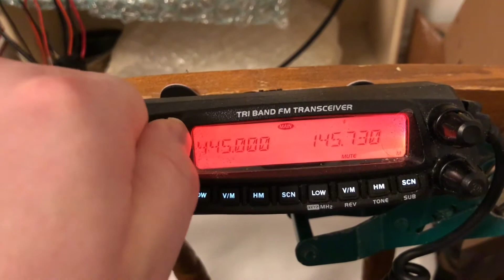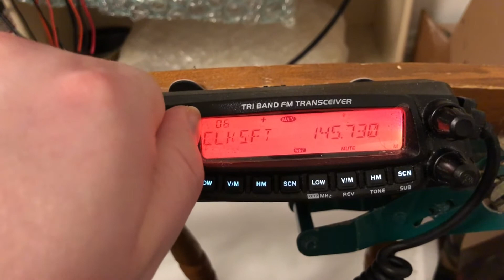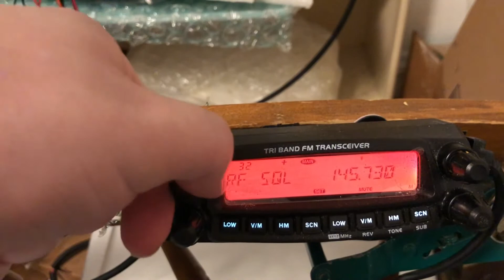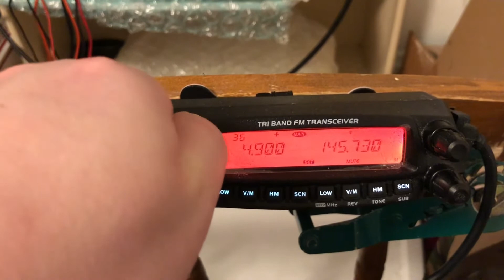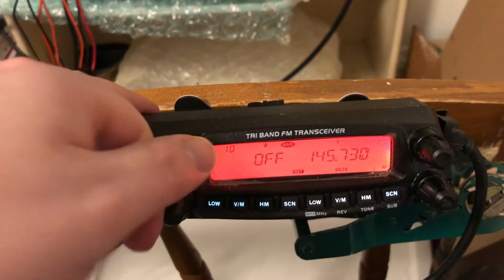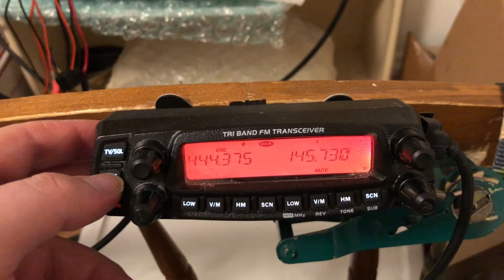Programming a Mobile Transceiver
This video goes over how to program the SARA UHF repeater into a mobile transceiver. This video uses the AnyTone 5888UV III, but it will be similar on other mobile radios.